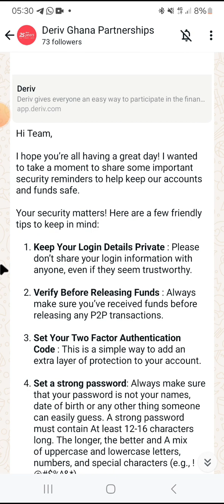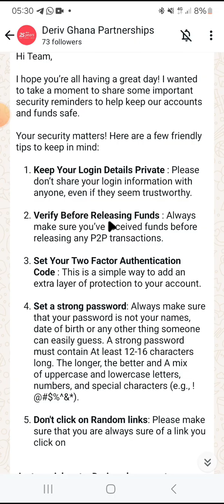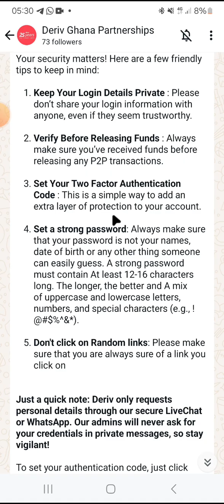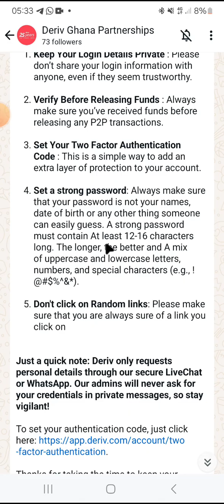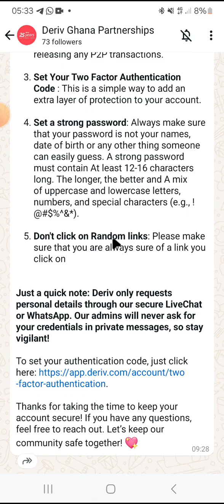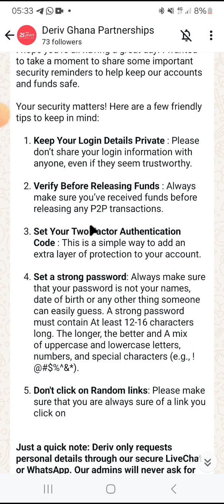SECURITY TIPS FOR YOUR ACCOUNT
It's very crucial when it comes to protecting your account from hackers and keeping your funds safe, I had a terrible experience when an Indian got access to my account and withdrew my funds. For this reason, I'm very passionate that each one of us will adopt security measures that will protect your account from intruders who get into your account to steal your funds.